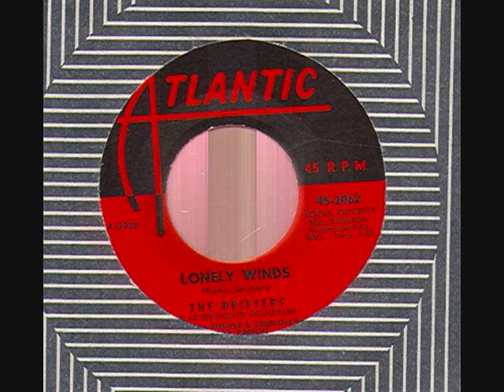"Lonely Winds" The Drifters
Lonely Winds was written by the famous songwriting team,  Doc Pomus and Mort Shuman, based in the Brill Building on Broadway in NYC. The song was recorded on December 23, 1959 by the Drifters and released on the Atlantic label. The lead vocal was performed by Benjamin Nelson, who was to be later known as Ben E. King after he left the group to pursue a solo career. "Lonely Winds" reached #54 on the charts. The song can be found on the CDs, The Drifters - All-Time Greatest Hits & More: 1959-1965 on Atlantic and Ben E. King Anthology  on Rhino Atco. The sound recording is administered by WMG & INgrooves.  The purpose of this upload is for viewer enjoyment and education not for monetary gain.